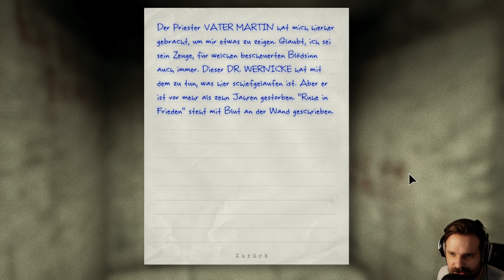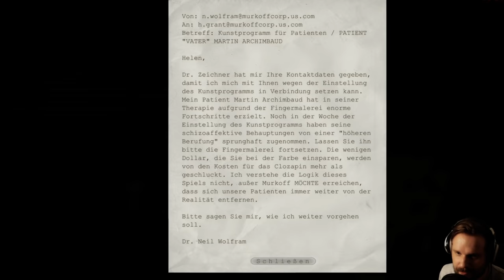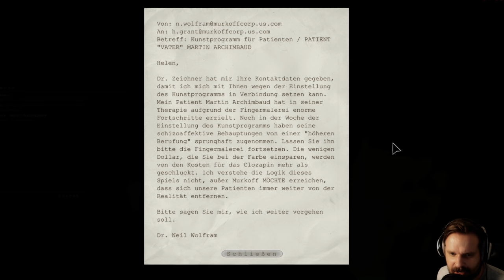OUTLAST [HD+] #004 - Verschleppt und weggesperrt ★ Let's Play Outlast